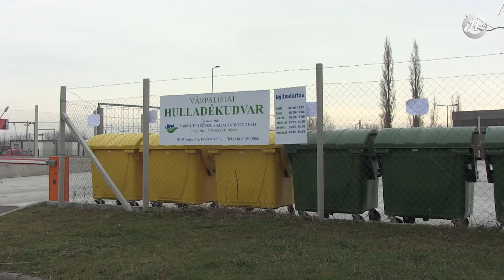Megnyílt a Várpalotai Hulladékudvar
Ünnepélyes keretek között adták át az elmúlt hétfőn a Várpalotai Hulladékudvart. Az 560 millió forint összegű beruházást, egy a hulladékgazdálkodási rendszer fejlesztéséhez kapcsolódó  projekt részeként Várpalota Város Önkormányzata és a Nemzeti Fejlesztési Programiroda Nonprofit KFT. konzorciuma valósította meg.
Az átadó ünnepségen Campanari-Talabér Márta polgármester elmondta, közös cél, hogy Magyarországon jelentősen csökkenjen az illegálisan lerakott hulladék mennyisége.